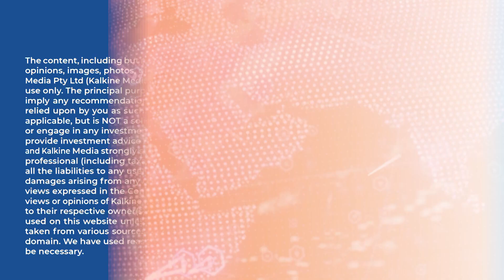ASX Resources Stock in Focus: BHP Group Ltd (ASX:BHP)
BHP Group Limited is a well-known ASX- Listed global resources company. The company has key operations as iron ore miner and oil player. It is also a producer of other commodities such as copper and uranium while key business segments include Petroleum, Copper, and Iron Ore.